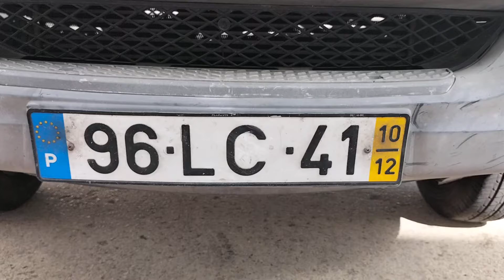Mercedes Sprinter 516 CDI/43 CD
Referência: 96LC41

Marca Mercedes
Modelo Sprinter 516 CDI/43 CD
Tipo Ligeira Esp. Control de Estradas
Matrícula 96-LC-41
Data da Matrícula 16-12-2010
Quilômetros 339.532
Combustível Gasóleo
Lugares 7